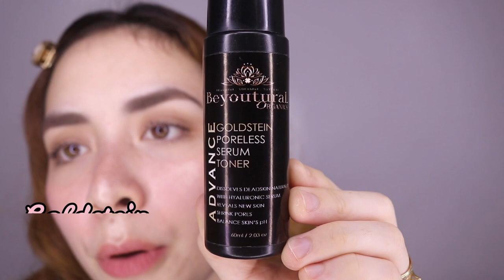MY SKIN CARE ROUTINE (Best So Far!) | BEYOUTURAL ORGANICS | Cherise Katriel